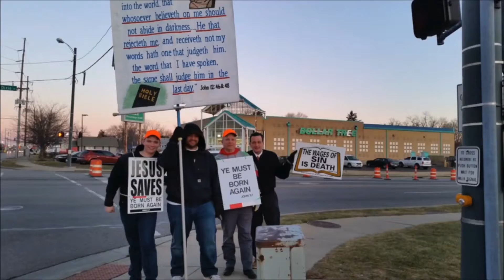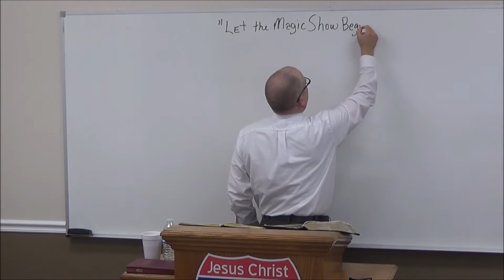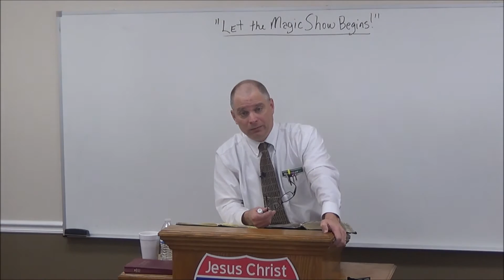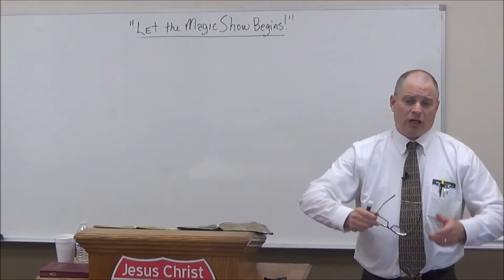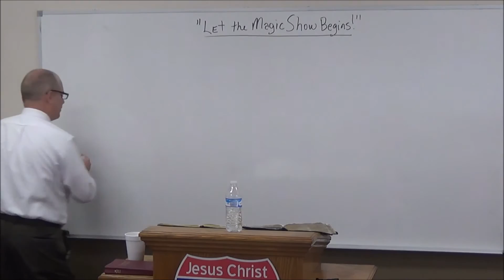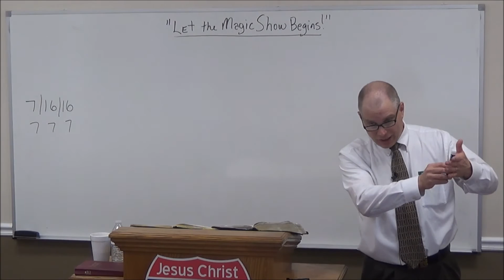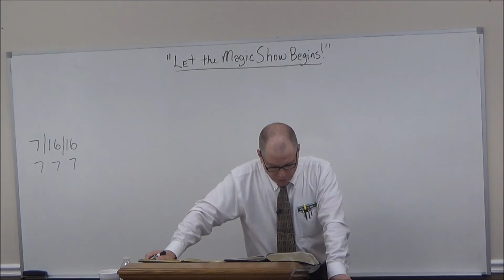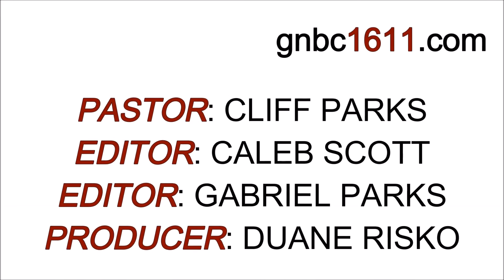"Let The Magic Show Begin" (Pastor Cliff Parks)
Sunday School, July 24, 2016
For more information on Good News Baptist Church & Pastor Parks please